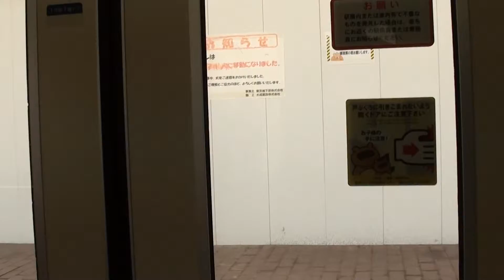東京メトロ 東西線です by picua.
東西線　東京メトロ　平成２４年の６月の２０日です　by picua.